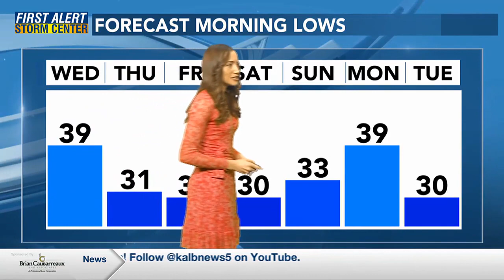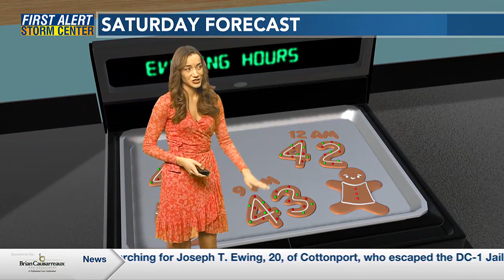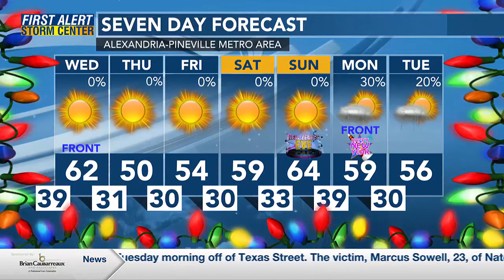Aiora Rivas Dec. 26 Forecast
Traveling for New Year's? Keep track of possible delays due to the weather!